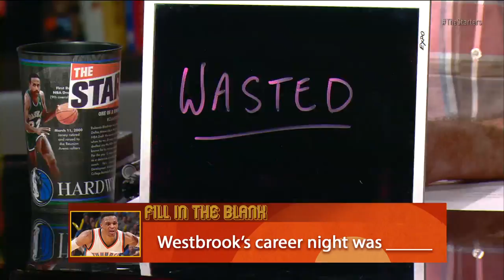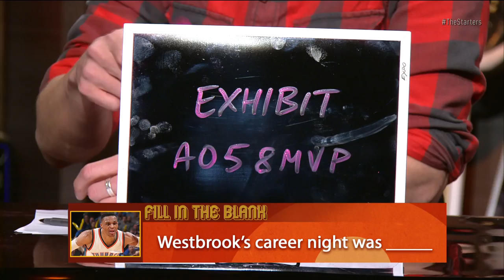NBA Daily Show: Mar. 8 - The Starters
On Wednesday's episode of The Starters, the guys dissect Dirk Nowitzki's 30K night: What was the best part? What will be Dirk's legacy? And, how high on the all-time scoring list will Dirk go? They also take a gander at Dirk's hilarious non-basketball moments, admire Russell Westbrook's 58-point performance, and Trey gets very messy paying off his latest Pick 'Em Payoff loss. Watch The Starters weekdays at 700ET on NBATV and get more of them on their